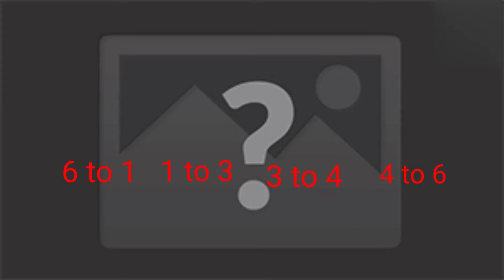How kids Brain's work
Development of kids Brain.